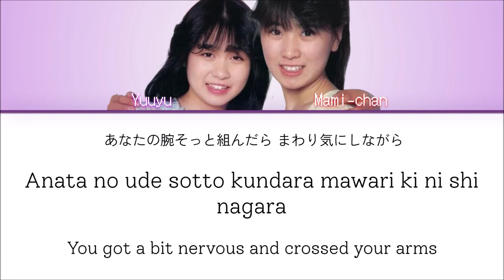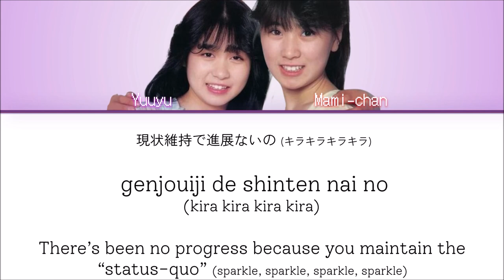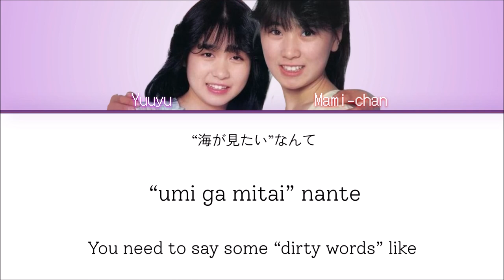Ushiroyubi Sasaregumi- Zousan no Scanty (象さんのすきゃんてぃ) Kan/Rom/English Color Coded Lyrics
This was a hard one because it's hard to make sense of the word "scanty" in context because it's used as an adjective. Is "scantiness" even a word? If so I should have used that. But oh well, what can you do. This song also grew on me very much recently. But most USRYB songs have a tendency to do that, tbh. There was a time when I hated Banana no Namida as well 0__o